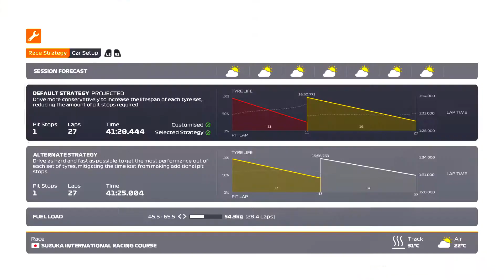F1 2021_20220412212859